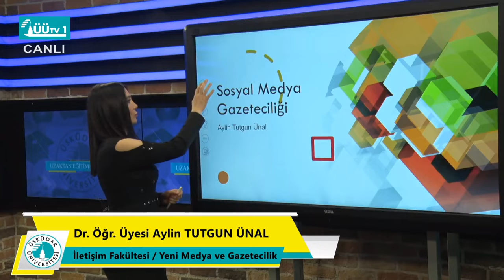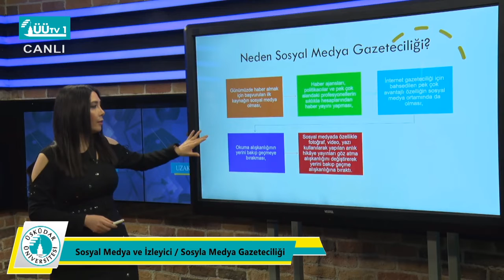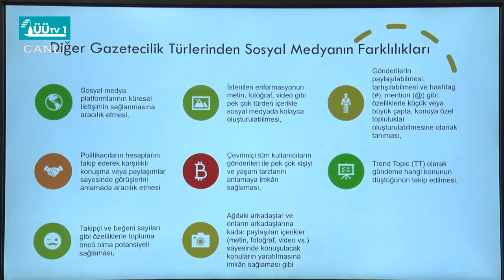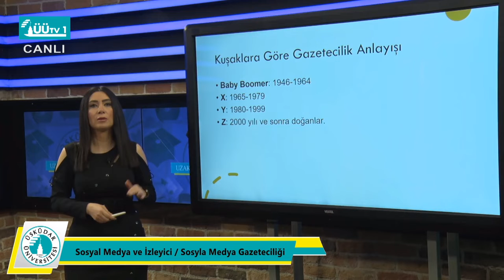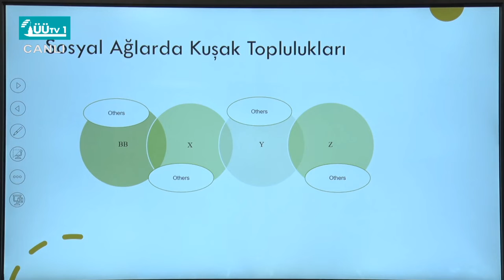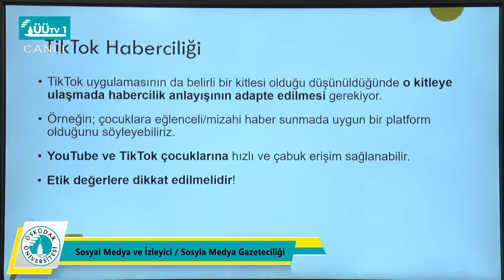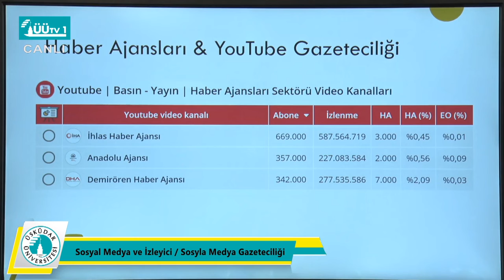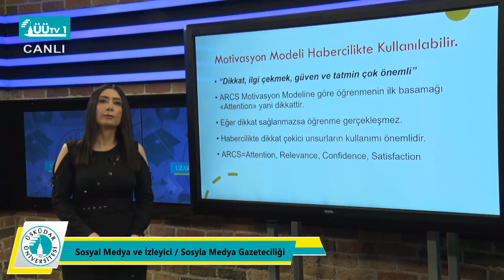İletişim Fakültesi Uzaktan Eğitim Dersleri - Sosyal Medya ve İzleyici - Sosyal Medya Gazeteciliği